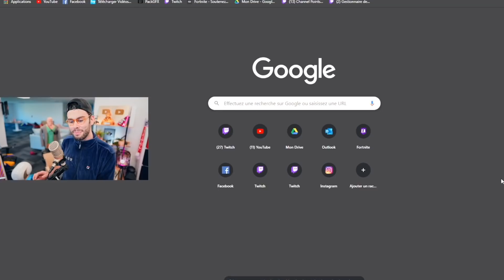JE DÉBALLE MON COLIS BALENCIAGA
Un colis Balenciaga à 1300€ !